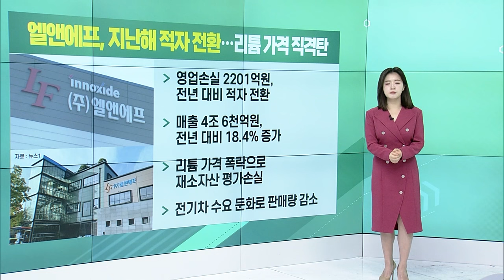레고켐바이오, 최대주주 '오리온'으로 변경 / 씨젠, 자사주 활용해 브렉스 지분 100% 인수 / 쏘카 전 대표, 주식 14.2만주 매수_굿모닝 VIEW (20240116)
레고켐바이오, 최대주주 '오리온'으로 변경
- 창업자 김용주 대표이사, 박세진 사장 주식 양도
- 제3자 배정 유상증자도 동시 진행
- 안정적 운영 위해 20% 이상 최대주주 필요 판단

씨젠, 자사주 활용해 브렉스 지분 100% 인수
- 국내 IT기업 브렉스 지분 전량 인수
- 19억 7430억 규모 자사주 처분
- 브렉스 인수 대금 일부 씨젠 자사주로 지급

쏘카 전 대표, 주식 14.2만주 매수
- 이재웅 전 쏘카 대표, 장내 14만 2천주 매수
- 23억원 규모... 지난해 12월~1월까지 매수
- 쏘카 지분, 39.33%에서 39.76%으로 높아져

엘앤에프, 지난해 적자 전환... 리튬 가격 직격탄
- 영업손실 2201억원, 전년 대비 적자 전환
- 매출 4조 6천억원, 전년 대비 18.4% 증가
- 리튬 가격 폭락으로 재소자산 평가손실
- 전기차 수요 둔화로 판매량 감소